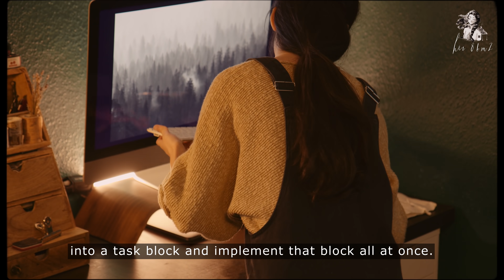#29 Cultivate your home | How to Create a Cleaning Schedule that Works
A cold wind was blowing from the north, and it made the trees rustle like living things.January's wintery breath is already obscuring summer's memory.

Happiness for me right now: A freshly cleaned house.
But to be honest, cleaning can be overwhelming and totally never ending – unless you have a plan!
So today I want to show you how to create a cleaning schedule that works.

CLEANING TOOLS / ĐỒ DỌN NHÀ

Robot Vacuum / Robot hút bụi
Window Cleaner / Lau cửa sổ
Bamboo Cleaning Cloth / Khăn lau
Matress Vacuum Cleaner / Máy hút bụi đệm

CAMERA GEARS / ĐỒ MÁY ẢNH:

Blackmagic Pocket Cinema Camera 6K
Sony A7R III
Mavic 2 Pro Drone
SD Cards
DJI Ronin S
ND Filter

Canon 17-55mm f/2.8
Tamron 28-75mm f/2.8
Zeiss Batis 25mm f/2
Tilta Follow Focus
Sirui Monopod
Rode Wireless Go
Zoom H4N Audio Recorder
Tilta Full Cage
iMac Pro 27”
Camera Backpack

TIMESTAMP:
0:00 Intro
0:43 Cleaning is not the most important thing in life
1:13 Cleaning with your kid
2:06 Two key habits
2:48 Three-step model for building a cleaning schedule
4:16 Natural glass & window cleaner
4:39 Fit the task blocks into your schedule
6:49 Holiday season is over
8:22 Cleaning bookshelves
9:31 Small details matter
11:28 I'm a lazy person

A big thank you from bottom of my heart to the beloved people who help translate/correct the subtitles:
Lari (Russian)
Aya (Japanese)
Katja (German)
Hyelin (Korean)